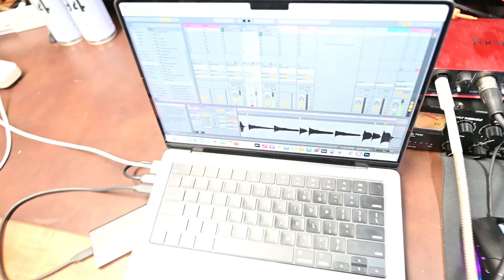STATIC ECHOES MINI VLOG